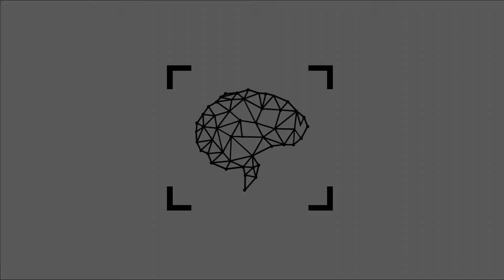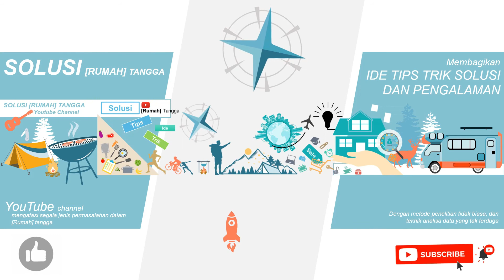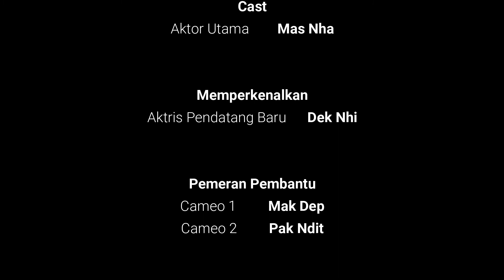KRAN Besi PATAH di dalam Pipa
OK Gais..
Berikut cara mengatasi Kran air (besi) yang patah di dalam tembok (drat) dengan mudah! Tenang Gais.. SEMUA ADA SOLUSINYA!
00:27 Kesalahan Melepas Kran
02:03 Mr. Solusinya
02:18 Alat Yang Dibutuhkan
03:42 Eksekusi
06:28 Tips Memilih Kran Air
SolusiRumahTangga KRAN Besi PATAH di dalam Pipa

Komentar di bawah kalau kalian ada pertanyaan, request, dan juga solusi, ide atau tips dan trik lain ya Gais.. Check This Out!

SOLUSI RUMAH TANGGA
[Copyright@2020]